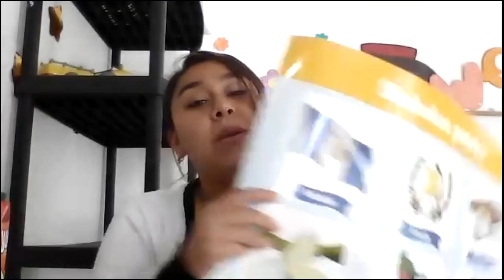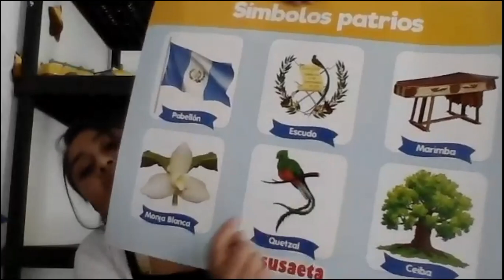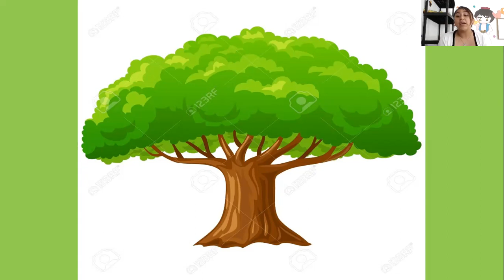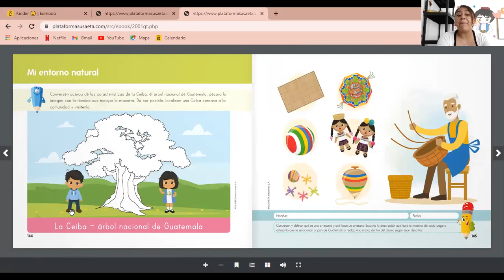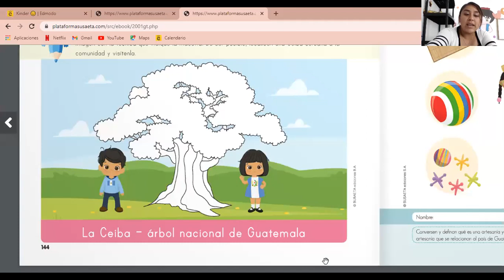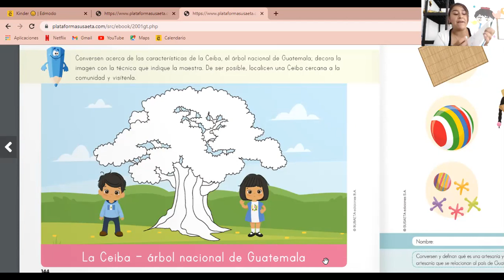Pre kinder la ceiba